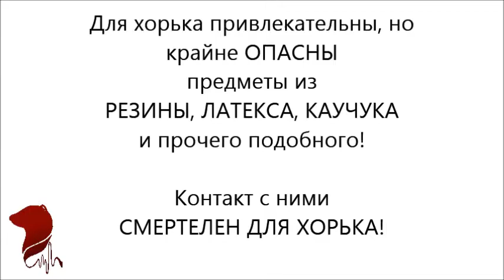Опасность | Хорёк вцепился и висит